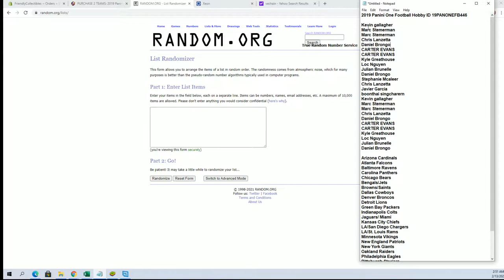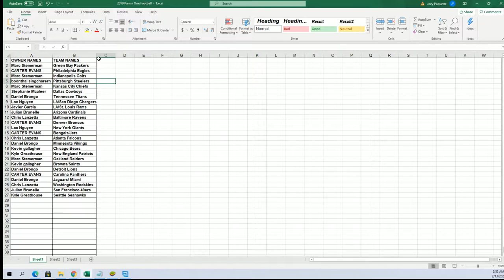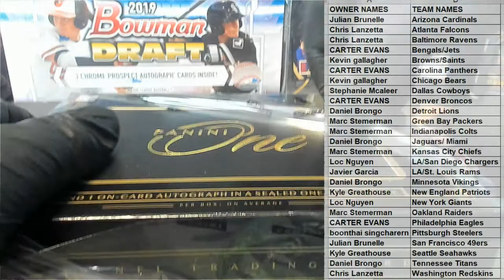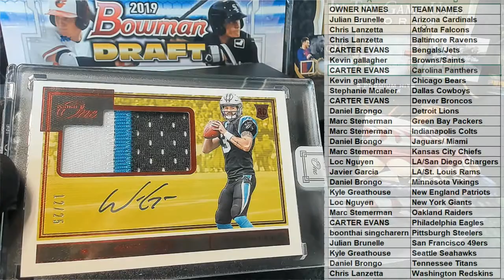2019 Panini One Football Hobby ID 19PANONEFB446